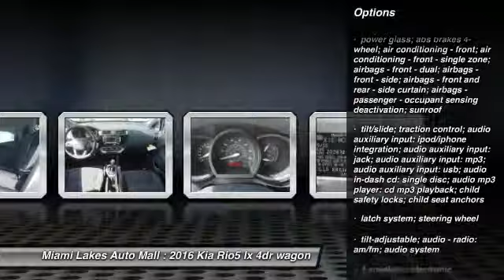2016 Kia Rio5 Miami Lakes FL K6R79260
2016 Kia Rio5 LX

16600 NW 57th Ave.

Pick up this silver 2016 Kia Rio5, available today at Miami Lakes Auto Mall. Featuring Automatic transmission, it has  miles. This could be the one you've been searching for.